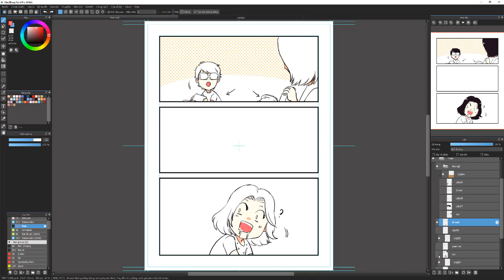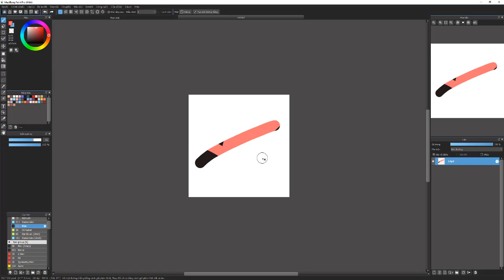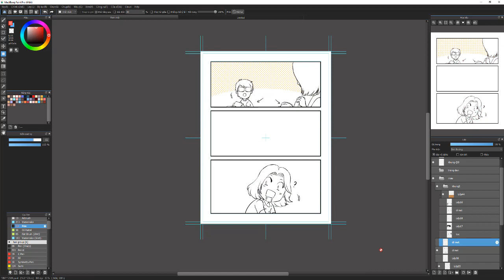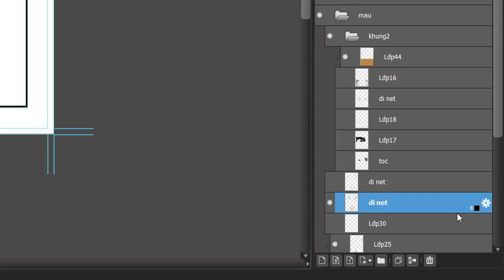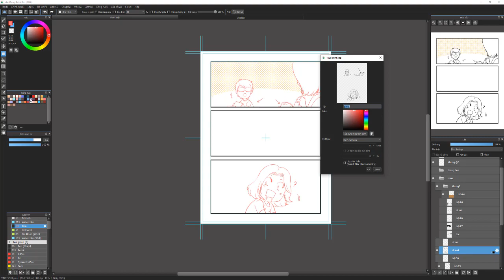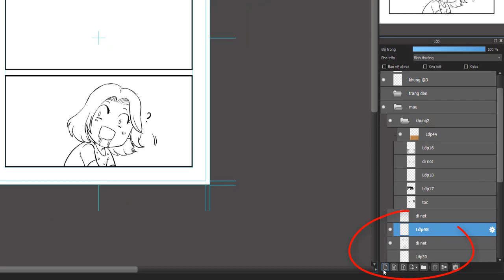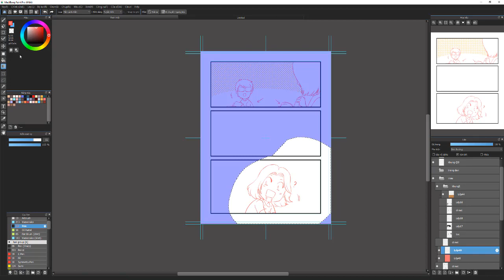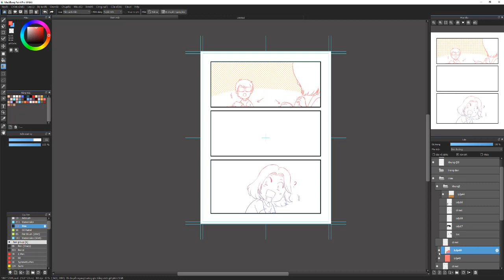CÁCH SỬ DỤNG MEDIBANG - 3 CÁCH ĐỔI MÀU NÉT VẼ TRONG MEDIBANG PAINT PRO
CÁCH ĐỔI MÀU NÉT VẼ TRONG MEDIBANG PAINT PRO

Có nhiều bạn đã hỏi mình cách để đổi lớp đi nét thành màu khác sau khi đã vẽ bằng màu đen. Rất đơn giản thôi, mình sẽ giới thiệu các bạn 3 cách đổi màu nét đã vẽ với Medibang Paint Pro bằng cách sử dụng những tính năng của lớp (layer) nhé.